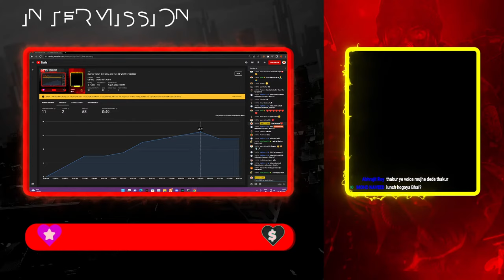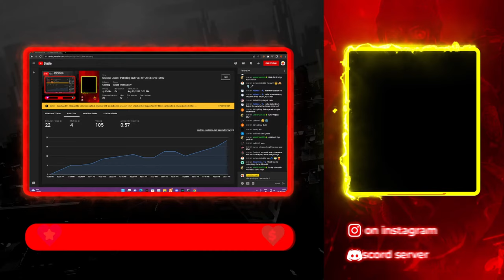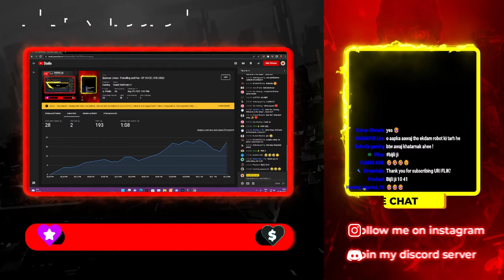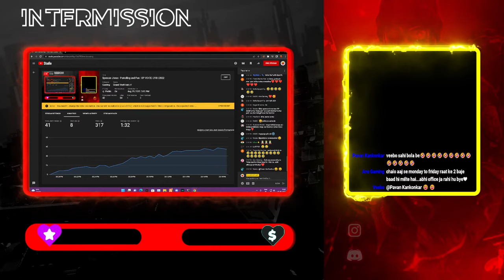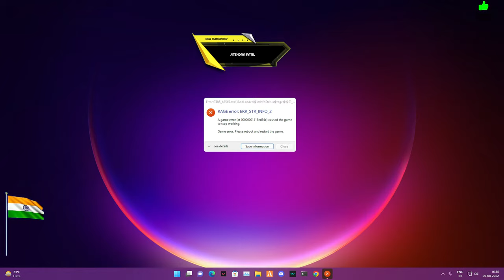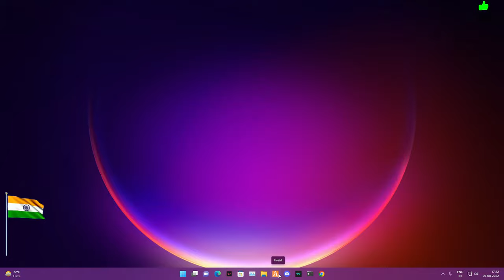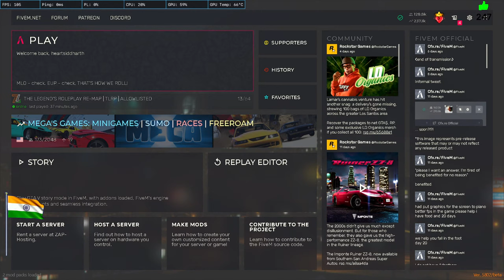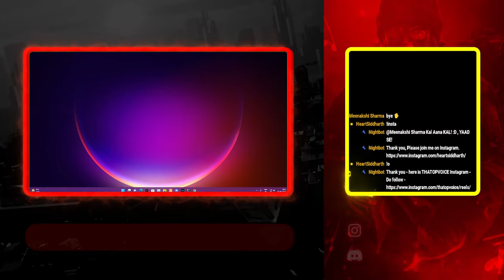Spencer Jones - Patrolling and Fun | OP VOICE | 210 | 2022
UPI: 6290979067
(UPI / Credit card / debit card / net banking)

Stream Music  Paid: Epidemic Sounds  !music

Corsair Vengeance 32GB  (  8GB DDR4 LPX 2400MHz  X 4 )

M.2 Samsung EVO 256GB SSD

Seagate 2TB 7.2k RPM HDD x2

PSU - Corsair RM650X PSU 80+ GOLD

Graphics : GeForce GTX 1060 6GB OC V2

Mouse G400S
Please consider your decision thrice before donating. Once Donated it will not be refunded.